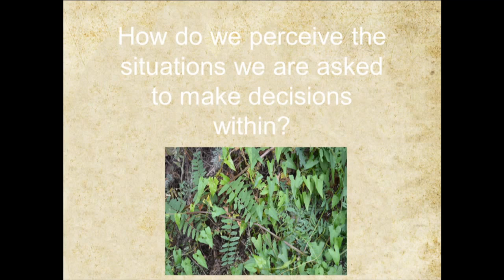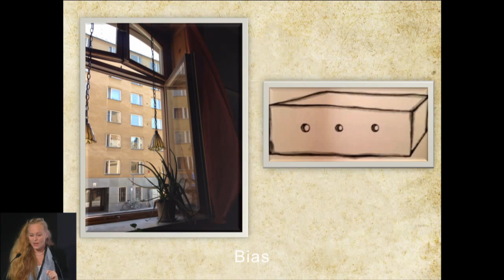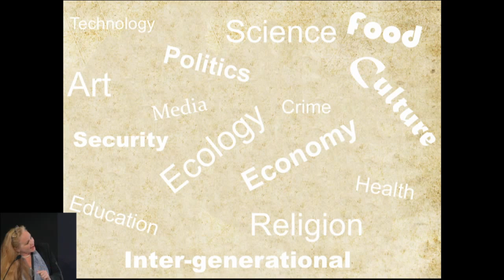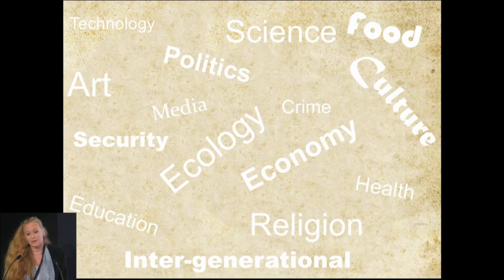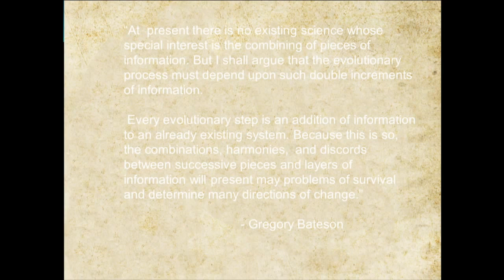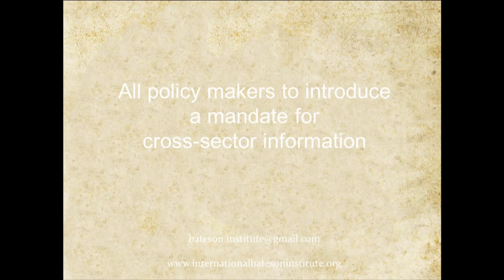NORA BATESON • Keynote speech on governance • 2015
Keynote speech by Nora Bateson on the theme of "Governance in All Its Forms"•  Rhone Economic Forum 2015 (Forum Economique Rhôdanien 2015) conference, Maison de la Paix, Graduate Institute Geneva, Switzerland, 8 September 2015.

The Rhone Economic Forum is a network of stakeholders in the Rhone river basin stretching from the Swiss Alps down to the French coast of the Mediterranean Sea

Nora Bateson is the President of the International Bateson Institute ) and the producer-director of the documentary film, An Ecology of Mind She is a member of the Club of Rome and of the board of advisers of Global Vision Foundation and other organisations.

Nora's speech is preceded by a short introduction by Michael O'Callaghan, Founder and President of Global Vision Foundation ) in Geneva.

This video is in English (after the first minute in French with English subtitles).

The conference was opened by the former President of the State Council of Geneva, Dominique Föllmi, and included presentations by the former French Minister of Culture Luc Ferry; Global Vision Foundation Director Michael O'Callaghan; the President of our board of trustees Prof. Charles Méla (who is also the President of the European Centre of Culture ); and a second member of our board of advisers, Guillaume Chenevière (President of the Media and Society Foundation

The event was co-sponsored by: the Swiss Confederation • Republic of France (embassy in Switzerland) • Global Vision Foundation • European Centre of Culture • foraus (the Swiss foreign policy think tank) • Banque CIC • CCI France Suisse - (the Franco-Swiss Chamber of Commerce) • CCIG - Chamber of Commerce, Industry and Services of Geneva • Banque Populaire (Bourgogne Franche-Compté) • CCE (French Foreign Trade Councillors) • Business Valais • Harsch • MEDEF Rhône-Alpes.

This video was produced by FER 2015 and edited by Michael O'Callaghan.